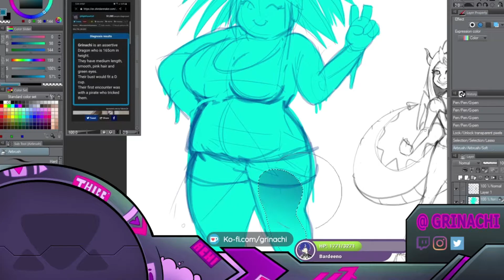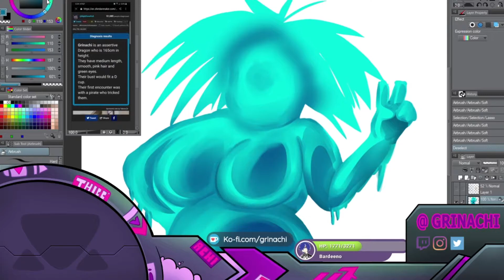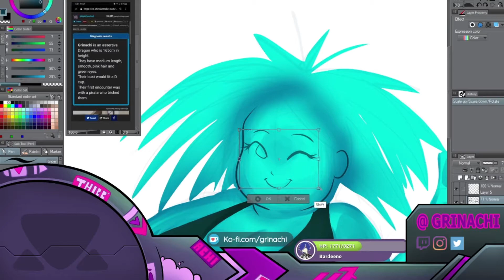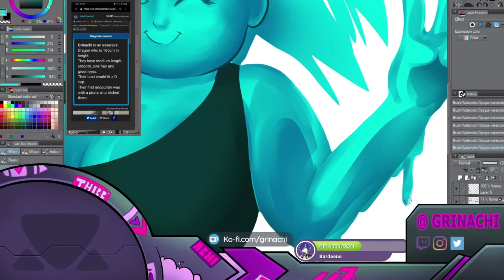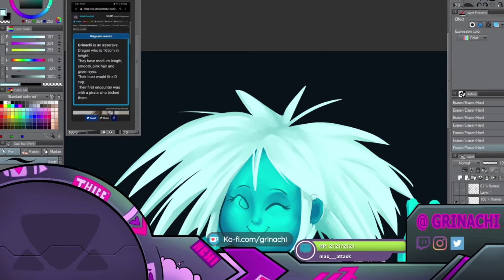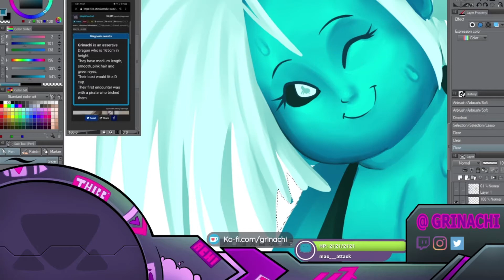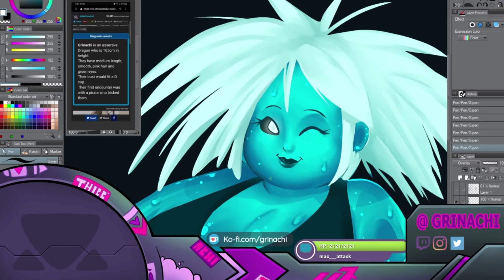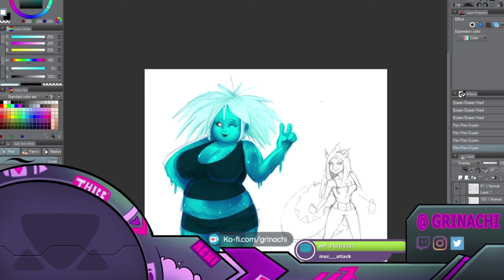Slime Gal (Time Laspe)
From my stream, I decided to do the monster girl challenge for my homie Mac___Attack